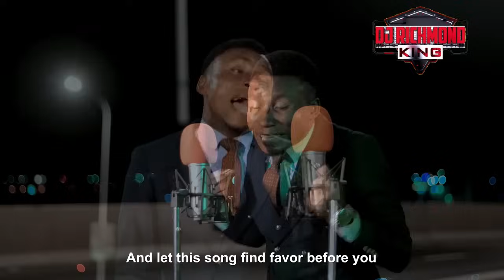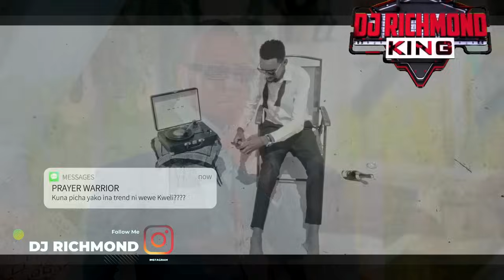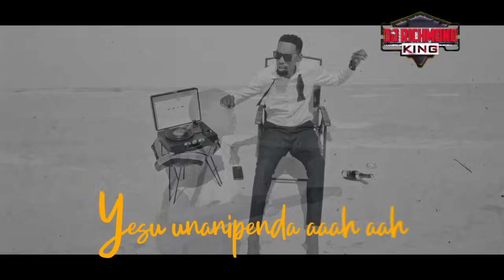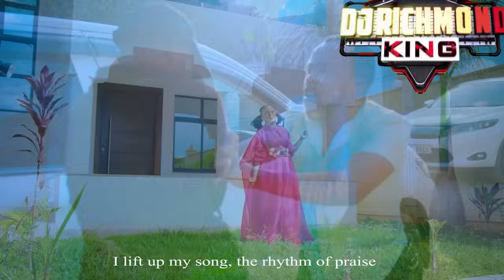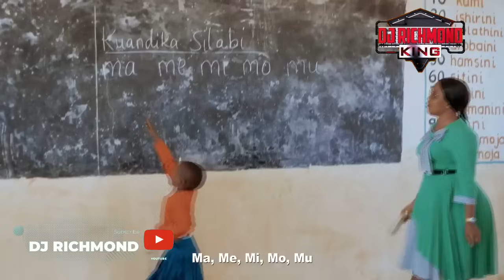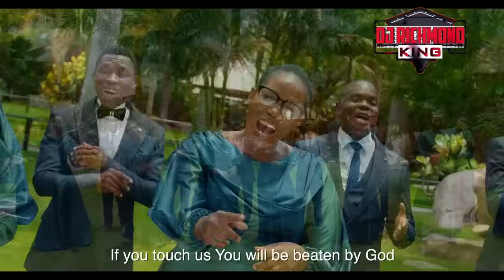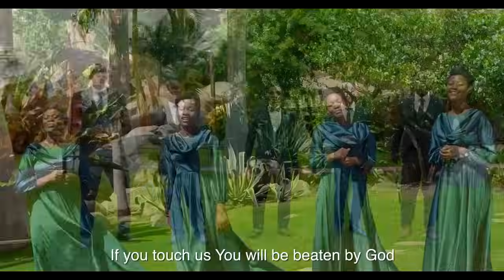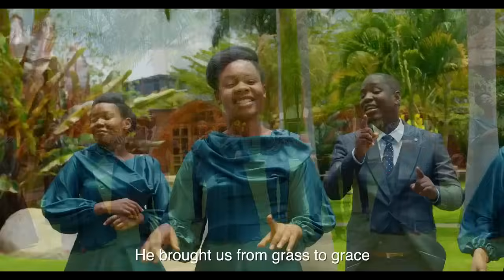SWAHILI GOSPEL MIX 2024 ,Joel Lwaga Olodumare, ZABRON SINGERS, Guardian Angel, Obby Alpha